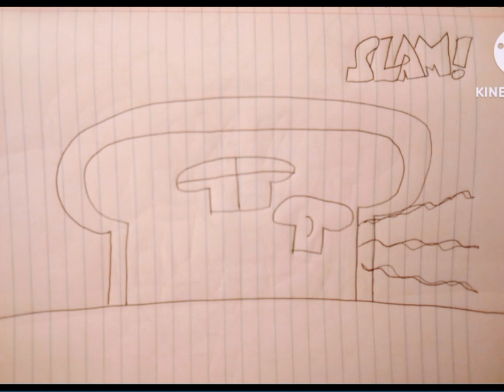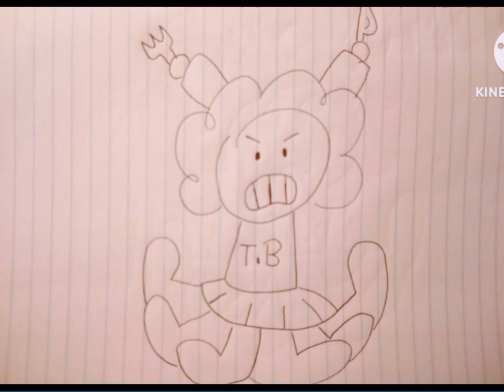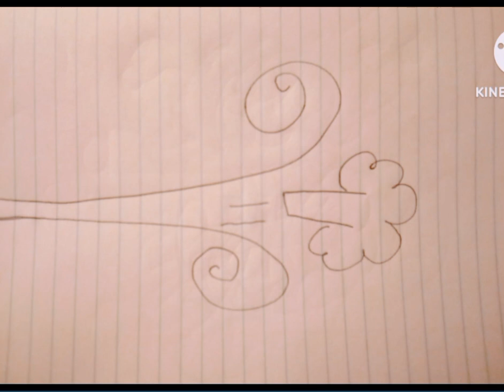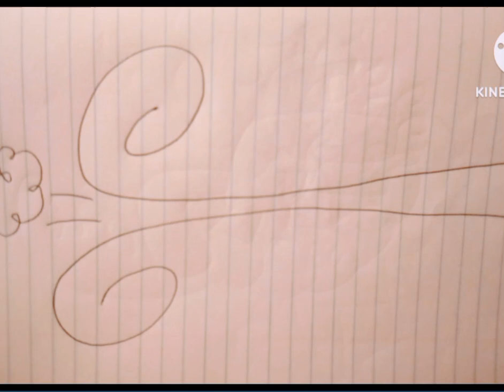Terrance The Black Boy in: "The Bread" (1981) [Reissue 1990 Titles]